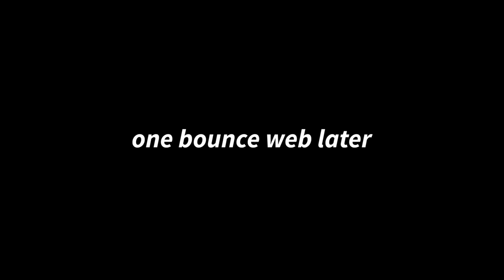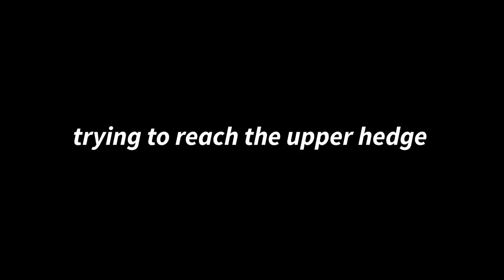Why We Switched to Easy Mode (Grounded pt.3)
We have a confession to make… we did something drastic! Why did we switch to easy mode?